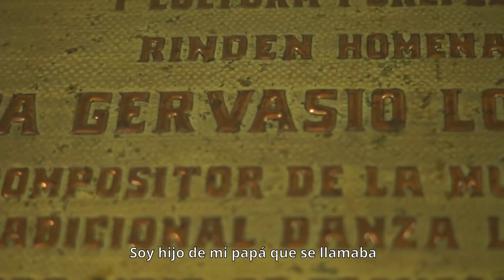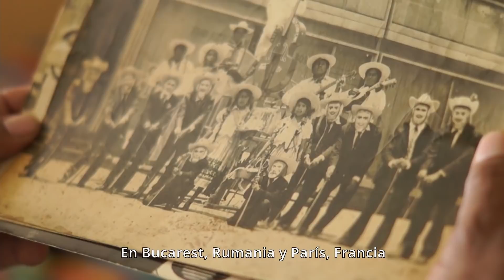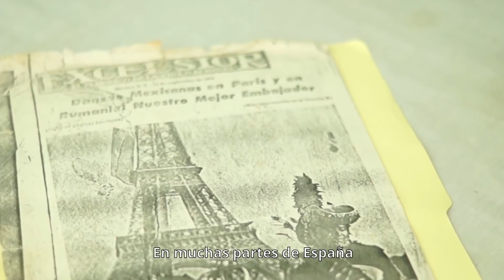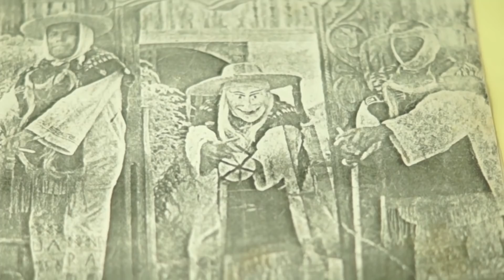Danza de los viejitos en Jarácuaro - Gobierno de Michoacán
¿En dónde y cómo se originó esta icónica danza? Jarácuaro es la cuna de la danza de los viejitos que es un símbolo en Michoacán y a nivel mundial. Conoce más en este video.